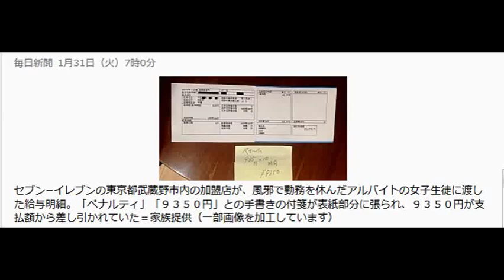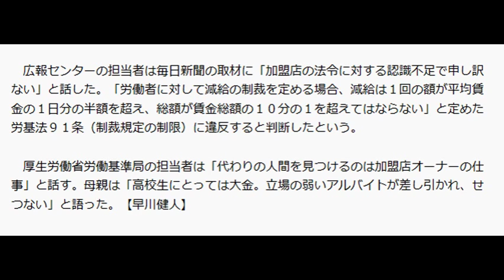セブン加盟店 バイト病欠で罰金 女子高生から９３５０円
毎日新聞1月31日（火）7時0分

セブン−イレブンの東京都武蔵野市内の加盟店が、風邪で勤務を休んだアルバイトの女子生徒に渡した給与明細。「ペナルティ」「９３５０円」との手書きの付箋が表紙部分に張られ、９３５０円が支払額から差し引かれていた＝家族提供（一部画像を加工しています）

　コンビニエンスストア最大手、セブン−イレブンの東京都武蔵野市内の加盟店が、風邪で欠勤したアルバイトの女子高校生（１６）から９３５０円の「罰金」を取っていたことが分かった。セブン−イレブン・ジャパンは「労働基準法違反に当たる」として、加盟店に返金を指導した。

　親会社セブン＆アイ・ホールディングスの広報センターなどによると、女子生徒は１月後半に風邪のため２日間（計１０時間）欠勤した。２６日にアルバイト代を受け取った際、給与明細には２５時間分の２万３３７５円が記載されていたが、１５時間分の現金しか入っていなかった。手書きで「ペナルティ」「９３５０円」と書かれた付箋が、明細に貼られていた。

　店側は「休む代わりに働く人を探さなかったペナルティー」として、休んだ１０時間分の９３５０円を差し引いたと保護者に説明したという。

　広報センターの担当者は毎日新聞の取材に「加盟店の法令に対する認識不足で申し訳ない」と話した。「労働者に対して減給の制裁を定める場合、減給は１回の額が平均賃金の１日分の半額を超え、総額が賃金総額の１０分の１を超えてはならない」と定めた労基法９１条（制裁規定の制限）に違反すると判断したという。

　厚生労働省労働基準局の担当者は「代わりの人間を見つけるのは加盟店オーナーの仕事」と話す。母親は「高校生にとっては大金。立場の弱いアルバイトが差し引かれ、せつない」と語った。【早川健人】
引用先
ビッグローブニュース